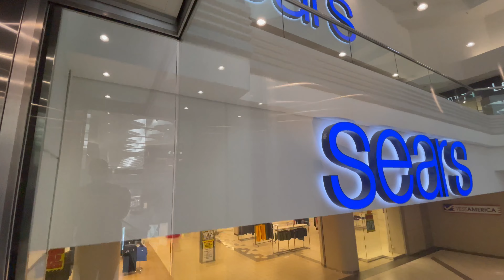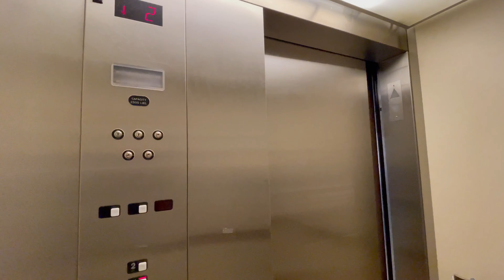FINAL VISIT & STORE TOUR of Sears Woodfield Mall, Schaumburg Illinois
RIP SEARS WOOFIELD MALL 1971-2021

Enjoy this video of a final store tour of the last Sears in Illinois